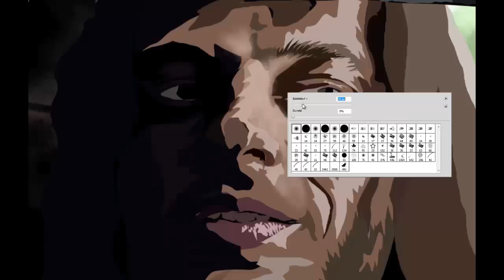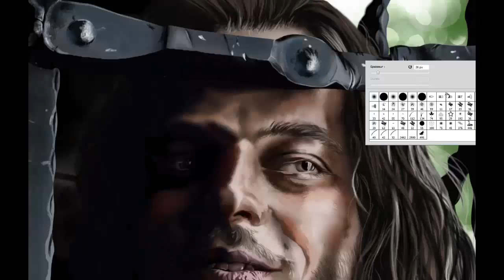Game Of Thrones - Jaqen H'ghar - [Tom Wlaschiha] Speed paint By Yue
Speed Painting Of Tom Wlaschiha (in the role of Jaqen H'ghar)

Song by LORDE - Everybody Wants To Rule The World

You can vote every week for a new Game Of Thrones Character on my facebook page!!!

Good watch and Thank to subscrive !